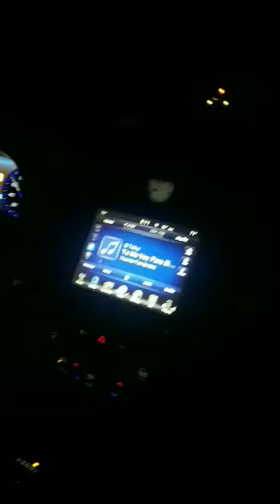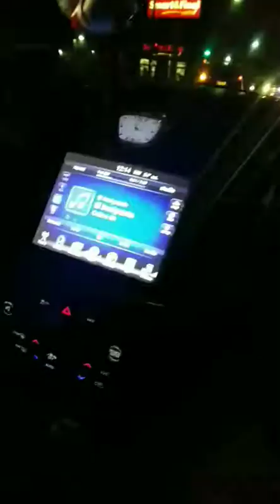Snap chat chill fish ranch tacos